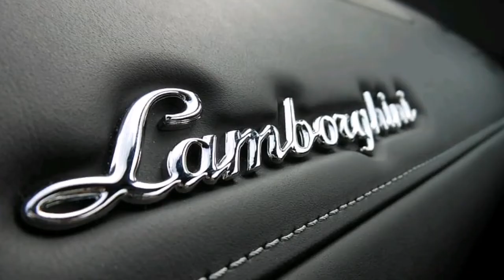Car Brands And Country Of Origin | Founder, Net Worth..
Best Cars And Its Country Of Origin
Founder
Net Worth
Founded

All The Photos Used In This Video Is From Google Free Images.

Song - Infinite
Artist - Valence